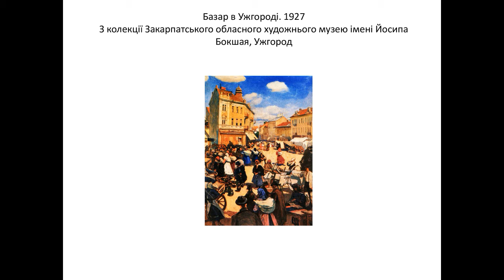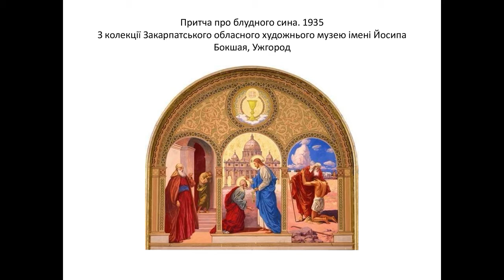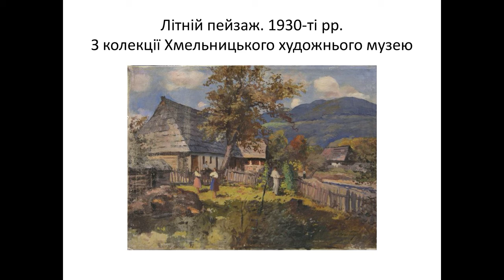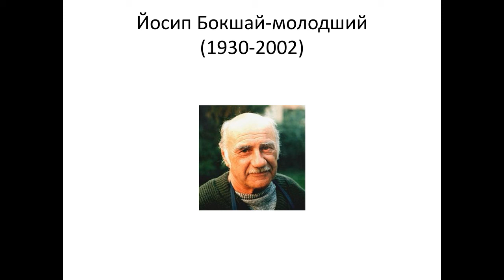Золота осінь Йосипа Бокшая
Лекція-розповідь про життєвий та творчий шлях Йосипа Бокшая
Автор – Олександра Острякова, науковий співробітник Чернігівського обласного художнього музею імені Григорія Галагана